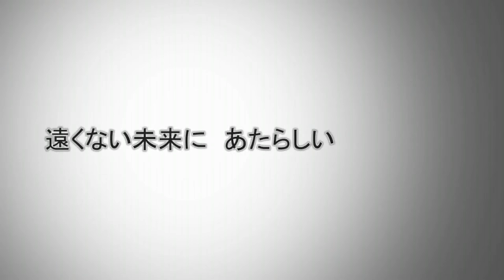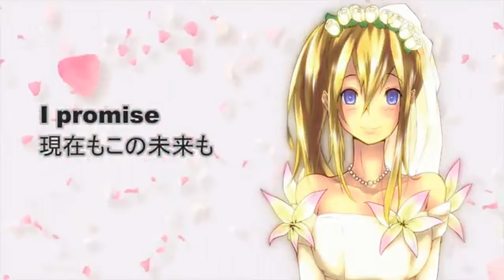【ＶＯＣＡＬＯＩＤ】 【ＬＩＬＹ】 Promise 【オリジナル曲】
Song and video no-IX → mylist / 38201364